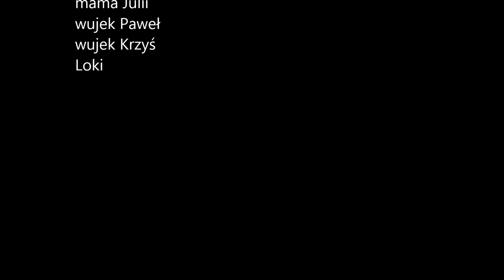Konkurs rodzinny - praca Julii